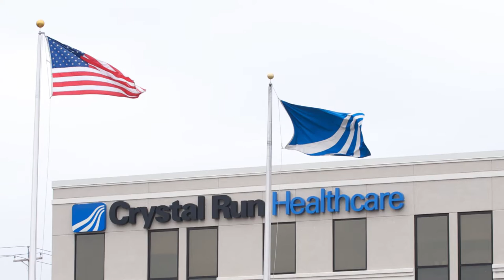The Road to Transformation - Hal Teitelbaum, 2016 Ottaway Medal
Crystal Run Health's founder, managing partner and CEO, Dr. Hal Teitelbaum reflects on the past 30 years of his life as he has grown his business in his vision in the Hudson Valley. He is the 2016 Ottaway Medal recipient presented by Orange County Citizens Foundation.